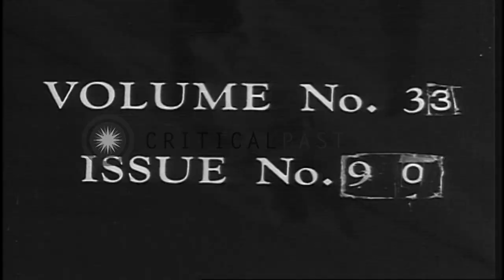Texas Longhorns defeat the Baylor Bears 12-7 in Waco, Texas. HD Stock Footage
Texas Longhorns defeat the Baylor Bears 12-7 in Waco, Texas.

Texas Longhorns play the Baylor Bears in Waco, Texas. 50,000 fans watch the game. Spectators cheer during the game. Players include: Mike Cotten, Jimmy Saxton, David Russell, Ronnie Stanley, Ron Goodwin, The Texas Longhorns score twice. The Baylor attack strengthens towards the end of the game. The Longhorns beat the Bears 12-7. Location: Waco Texas. Date: November 7, 1960.

57,000+ broadcast-quality historic clips for immediate download.